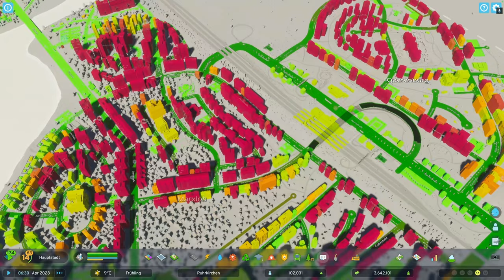Cities: Skylines II #26 Kohlebergbau 🏭 | Vanilla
Der Bedarf an Kohle für die Kraftwerke in Ruhrkirchen wächst, sodass der Kohlebergbau in der Stadt etabliert wird.

Ziel dieses Let's-Play-Projekt ist es, die Stadt Ruhrkirchen zunächst klassisch zu entwickeln und im späteren Verlauf zu einer nachhaltigen Stadt zu transformieren. Während des Let's Plays werden fortlaufend Informationen zur Energietechnik und zur Energieversorgung einer Stadt beziehungsweise von Quartieren gegeben - angefangen bei der fossilen Energietechnik hin zu erneuerbaren Energiesystemen.

0:00:00 Busse für Segeroth
0:04:45 Arbeitslose, Obdachlose und das Postwesen
0:06:44 Anschluss des Kohlereviers
0:19:33 Tagebau
0:24:11 Steinbruch
0:32:08 Staus und Gleisarbeiten

Vanilla, keine Mods
Karte: Zentrale Wasserstraße
System: NVIDIA GeForce NOW Ultimate auf MacBook Pro (16-inch), Apple M1 Max Chip, 64 GB RAM

Music made by suno.ai